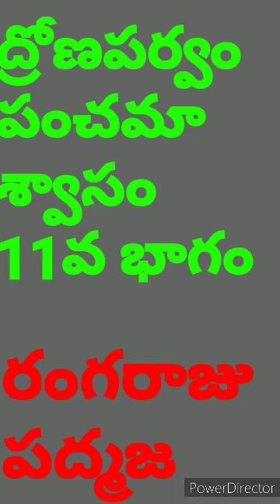ద్రోణపర్వం పంచమాశ్వాసం 11వ భాగం